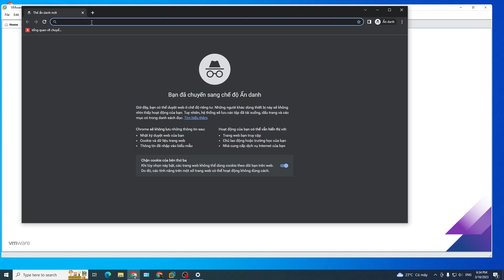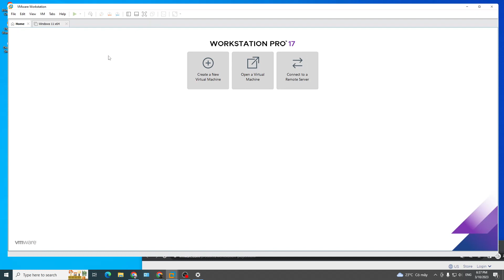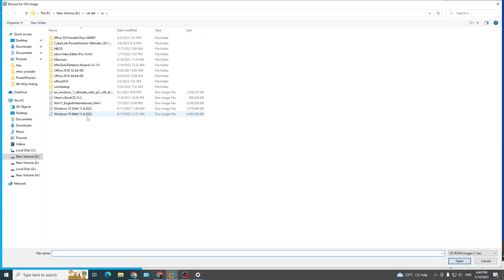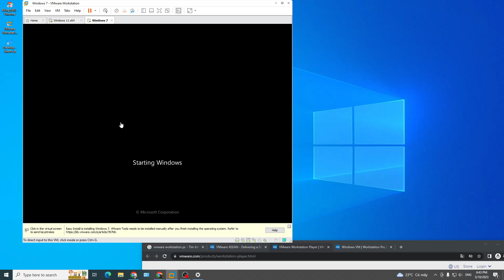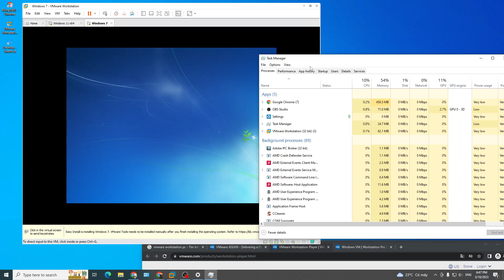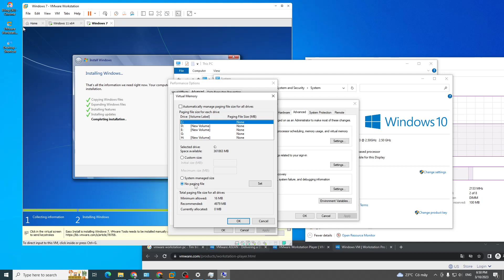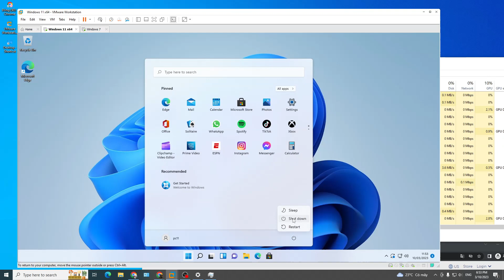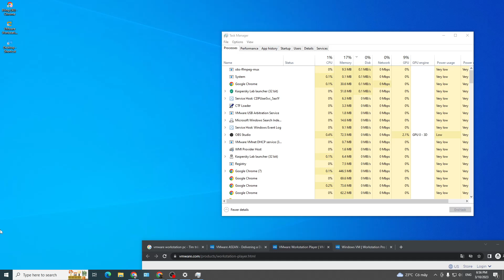Cách giả lập máy ảo Windows VMware Workstation Pro mượt mà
Download VMware Workstation Pro
Thiết lập giả lập windows 10

VMware Workstation 17 là một phần mềm ảo hóa máy tính cho phép người dùng tạo ra các máy ảo trên một máy tính vật lý. Nó cho phép bạn chạy nhiều hệ điều hành trên cùng một máy tính, giúp bạn tiết kiệm thời gian và tiền bạc khi cần phải kiểm tra các ứng dụng hoặc cấu hình hệ thống.
Cấu hình tối thiểu của máy tính để chạy VMware Workstation 17 bao gồm:
Bộ xử lý Intel hoặc AMD 64-bit hỗ trợ hướng dẫn ảo hóa (Intel VT-x hoặc AMD-V)
2 nhân bộ xử lý
4 GB RAM trở lên (khuyến nghị 8 GB trở lên)
1,5 GB dung lượng đĩa cứng trống trở lên để lưu trữ các máy ảo và tệp cấu hình
Hệ điều hành Windows 10 trở lên hoặc Linux
Ngoài ra, bạn cần phải cài đặt đầy đủ các phần mềm hỗ trợ VMware Workstation 17 như VMware Tools, các ứng dụng chạy trên máy ảo và các trình điều khiển mạng để kết nối máy tính vật lý với các máy ảo.